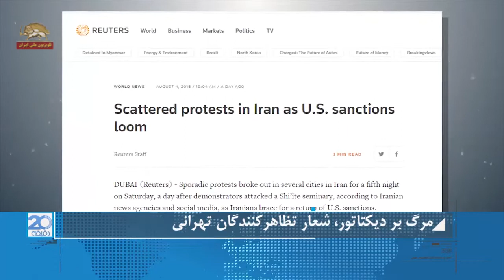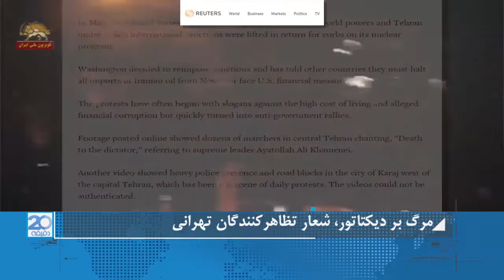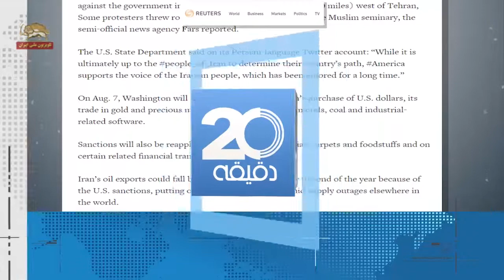رویتر- مرگ بر دیکتاتور؛ شعار تظاهرات کنندگان تهرانی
مرگ بر دیکتاتور شعار تظاهرکنندگان تهرانی
با اوج گیری تظاهرات ضد حکومتی در شهرهای ایران ، رسانه های اصلی جهان نیز اخبار این تظاهرات را در لیست رویدادهای مهم خود قرار داده اند . گزارشی از رویتر:
تظاهرات در شهرهای ایران در حال وقوع است. رویتر به نقل از آژانسهای خبری   و شبکه های اجتماعی نوشت : در حالی که مردم ایران در انتظار از سر گرفته شدن تحریم های ایالات متحده هستند ، تظاهرکنندگان روز شنبه به یک حوزه مذهبی در غرب تهران حمله کردند.
براساس کلیپهای ویدیوئی منتشر شده در شبکه های اجتماعی صدها نفر در شهرهایی در سراسر ایران شامل تهران، اصفهان و کرج علیه تورم زیاد تظاهرات کردند.
تظاهراتها غالبا با شعارهایی علیه هزینه بالای زندگی و اتهامات فساد مالی راه می افتند ولی بسرعت به تظاهرات و راهپیمائی های ضد دولتی تبدیل میشوند.
 رویتر ادامه می دهد: خبرگزاری  نیمه رسمی فارس روز شنبه گزارش کرد در شهر اشتهارد در ۱۰۰ کیلومتری غرب تهران پلیس ضدشورش اواخر روز جمعه حدود ۵۰۰ نفر را که شعار ضد حکومتی میدادند و بعضی از آنها به حوزه علمیه شهر سنگ و آجر پرتاب میکردند را متفرق کردند.
بر اساس یک کلیپ ویدیوئی در شبکه های اجتماعی تظاهرکنندگان خیابانی در تهران شعار «مرگ بر دیکتاتور» سر دادند...
در واشینگتن وزارت خارجه آمریکا در حساب توییتری فارسی زبان خود گفت:‌ « درحالیکه این نهایتا برعهده  مردم ایران است که مسیرحرکت کشورشان راتعیین کنند،  آمریکا از صدای مردم ایران،که برای مدتی طولانی نادیده گرفته شده است،حمایت میکند.»
واشینگتن تحریم‌‌هایی را علیه ایران اعمال خواهد کرد که براساس آنها خرید دلار آمریکایی، تجارت طلا و فلزات گران قیمت و معامله فلزات، ذغال سنگ و نرم افزار مرتبط با صنعت را در بر خواهند گرفت.